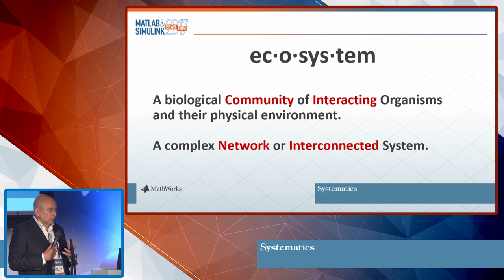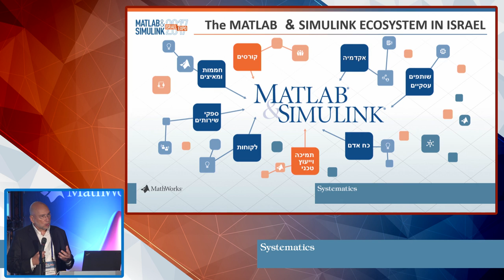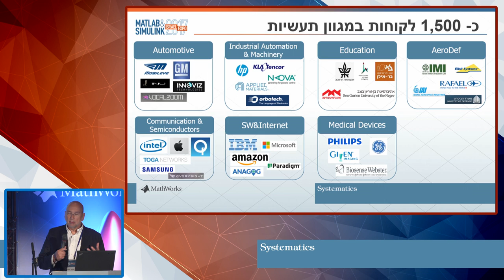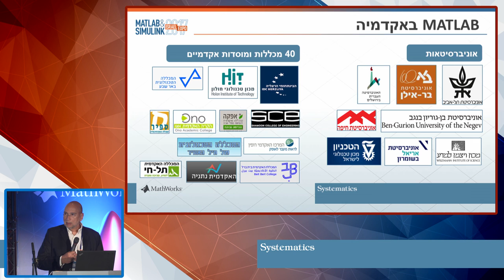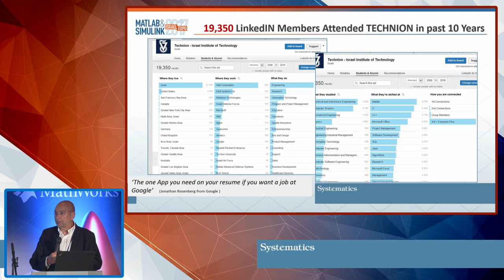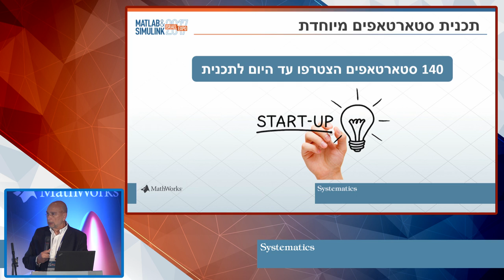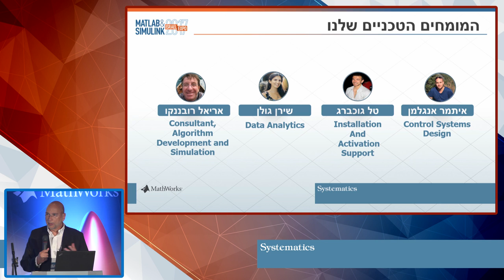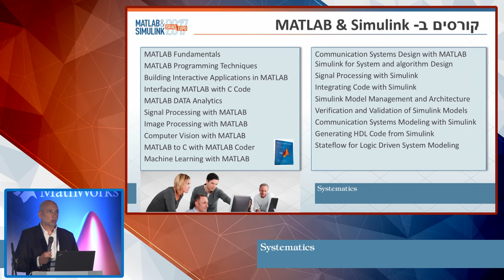Oded Leventer -The MATLAB & Simulink Ecosystem in Israel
מנכ"ל סיסטמטיקס מדבר על מערכת ה-Ecosystem של MATLAB בישראל